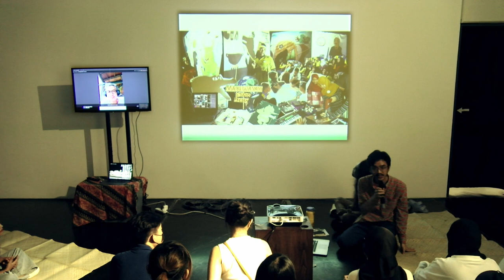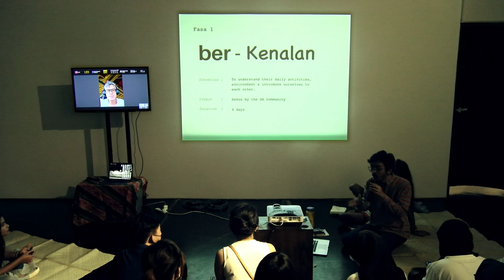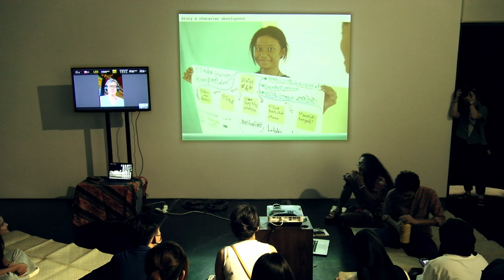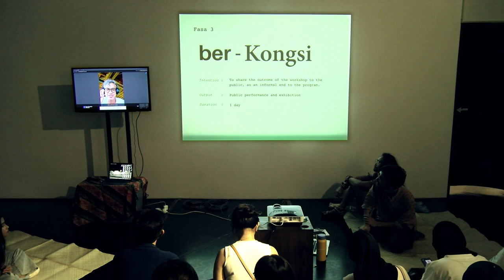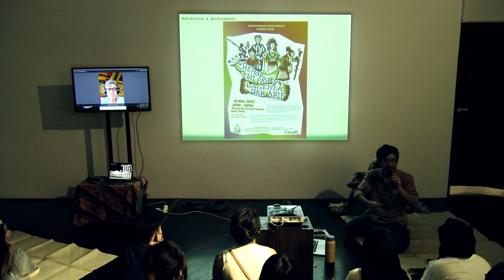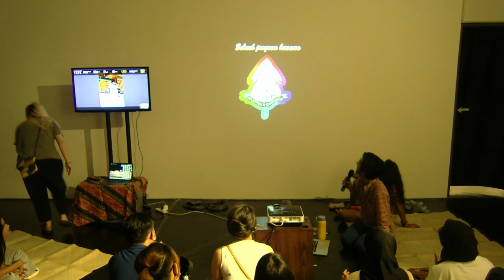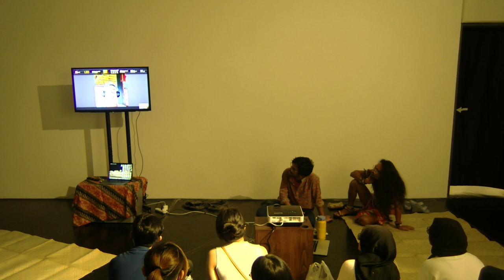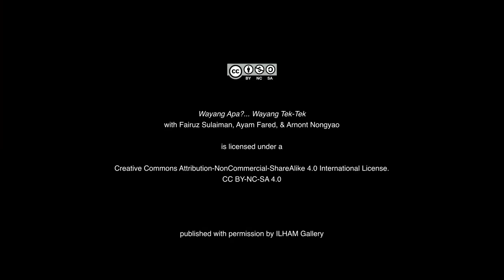Wayang Apa?... Wayang Tek-Tek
SPEAKERS: Fairuz Sulaiman, Ayam Fared, & Arnont Nongyao

An overview of the Wayang TEKtek program; the intention behind the project as well the questions it tries to engage with. The team shares the process and challenges (expected and unexpected) that they experienced during their time in Kampung Ulu Batu, Gombak, Selangor and Kampung Tumbuh Hangat, Bota, Perak.

ILHAM 231001 WayangTekTek